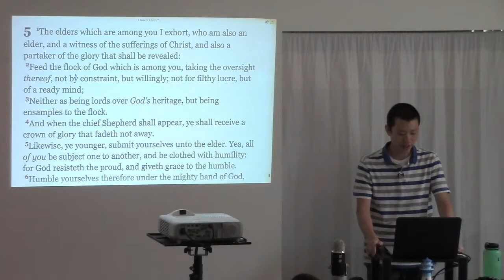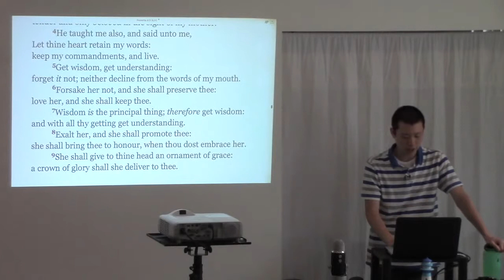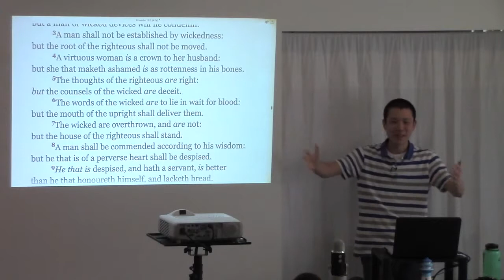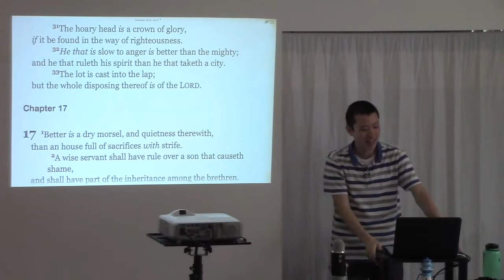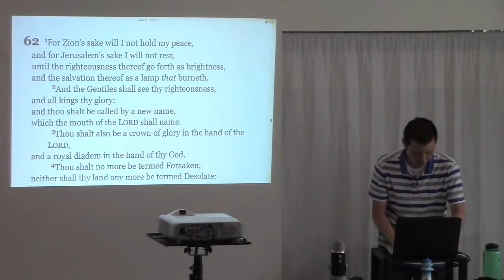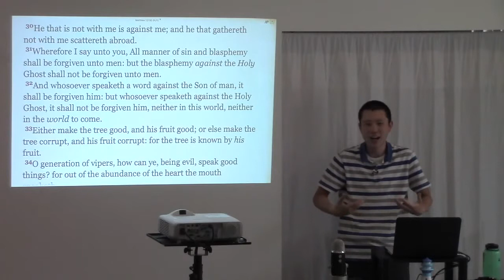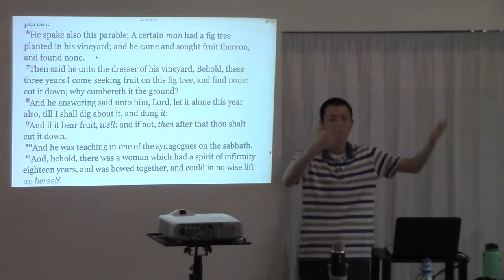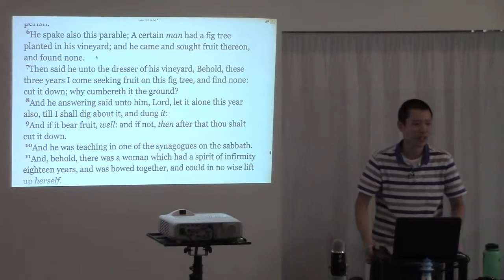Crown of Glory (1/6 Crowns) | Victor Tey | 3/Jan/2016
Crown of GLORY

1:12 - Earned by being a good example
- 1 Peter 5:1-4
- Proverbs 4 : 1-9
- Proverbs 12 : 3
- Proverbs 16 : 31
- Isaiah 62 : 1-3

8:00 - Applications